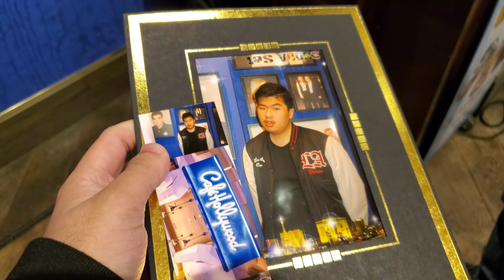LOOKING AT ME IN 2022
Welcome to the new year, today I wanna refresh on what happened in 2022